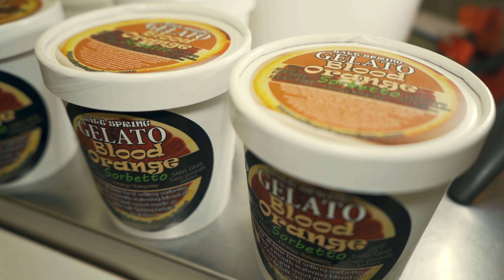BLOOD ORANGE SORBETTO PINTS. DAIRY FREE, FAT FREE SORBETTO.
OUR ALL-TIME BEST SELLING SORBETTO. ENJOY A MOUTH WATERING BLEND OF CITRUS AND SWEET MADE AS ONLY SALT SPRING GELATO CAN DELIVER.